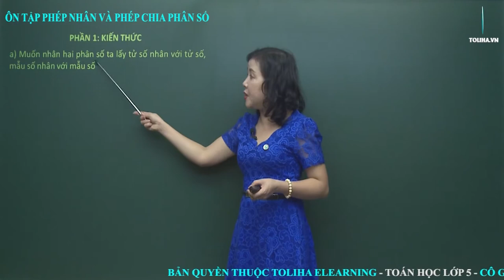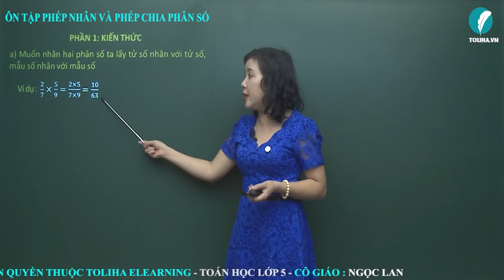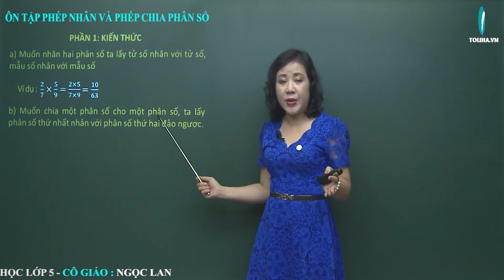Phép Nhân Và Phép Chia Hai Phân Số - Toán Lớp 5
a) Muốn nhân hai phân số ta lấy tử số nhân với tử số, mẫu số nhân với mẫu số
Ví dụ: 2/7 x 5/9 = 2 x 5 / 7 x 9 = 10/63
b) Muốn chia một phân số cho một phân số, ta lấy phân số thứ nhất nhân với phân số thứ hai đảo ngược.
Ví dụ: 4/5 : 3/8 = 4/5 x 8/3 = 32/15
Học online bài
PHÉP NHÂN VÀ PHÉP CHIA HAI PHÂN SỐ